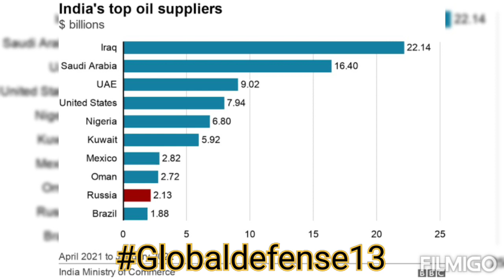Indian foreign minister rejected Europe criticism of India role in Russia Ukraine war hindi/urdu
Indian foreign minister rejected Europe criticism over India role in  Russia Ukraine war.
Europe criticized India buying Russian oil .
Europe blame India financing Russia war by buying oil.
India oil import from Russia increased 9 times .
indian foreign minister defended India national interest.